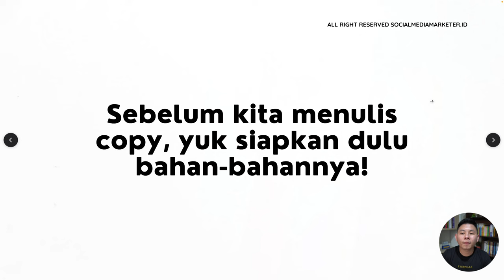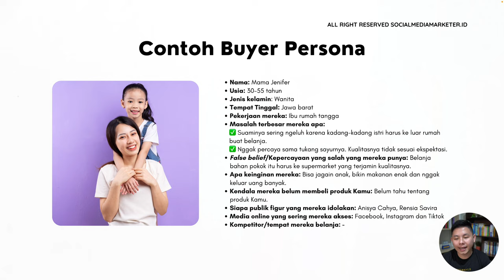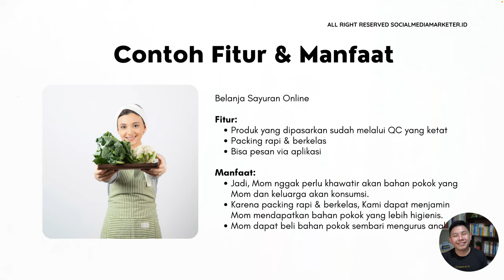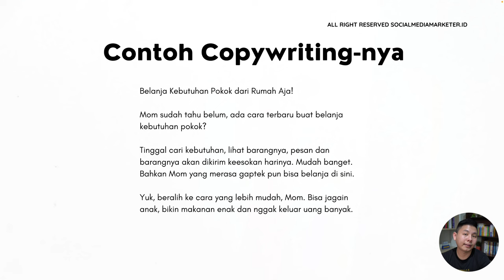Copywriting untuk Jualan Sayur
Dalam melakukan penjualan atau bisnis, copywriting adalah sebuah element penting yang harus diperhatikan, termasuk saat jualan sayur. Yuk simak video kali ini untuk mengetahui bagaimana sih, copywriting yang pas untuk jualan sayur?